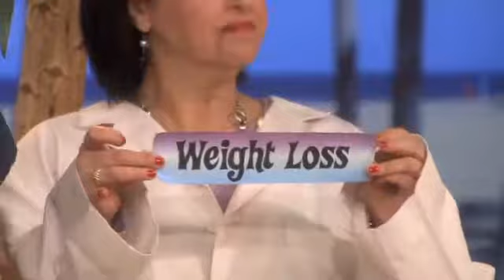Organic Coconut Oil Benefits - Orlando Florida - Triple Centrifuged Process - Coconut Melt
Organic Coconut Oil Benefits - Orlando Florida - Coco Nutrify

Our coconut oil is so smooth and supple, it's more like a coconut melt.

All Coco Nutrify products use pure, raw, 100% organic coconuts farmed with absolutely no pesticides or fertilizers used. Absolutely no heat is used in making our premium triple centrifuged process coconut oil. We personally researched many farms and selected our products only from sustainable coconut farms in the Philippines, and only those which produce the highest quality coconut products.

Coconut oil is becoming known for its health benefits as a super healthy food, and also as a nutrifying body lotion.

According to the studies, coconut oil’s benefits include:
– assimilated into the body better than long chain triglycerides
– help weight loss by controlling the appetite.
– anti-bacterial
– anti-fungal
– anti-viral

Skin care: Coconut oil is excellent massage oil that acts as an effective moisturizer on all types of skin, including dry skin. It also delays the appearance of wrinkles and sagging of skin, which normally accompany aging.

It helps in preventing degenerative diseases premature aging due to its well-known antioxidant properties. It also helps in treating various skin problems including psoriasis, dermatitis, eczema and other skin infections.

Hair care: Coconut oil helps in healthy growth of hair and gives your hair a shiny quality. It is also highly effective in reducing protein loss, which can lead to various unattractive or unhealthy qualities in your hair.
By regularly massaging your head with coconut oil, you can ensure that your scalp is free of dandruff, even if your scalp is chronically dry.

Heart diseases: There is a misconception spread among many people that coconut oil is not good for heart health. This is because it contains a large quantity of saturated fats. In reality, it is beneficial for the heart. It contains about 50% lauric acid, which helps in actively preventing various heart problems like high cholesterol levels and high blood pressure.

Weight loss: Coconut oil is very useful for weight loss. It contains short and medium-chain fatty acids that help in taking off excessive weight. Research suggests that coconut oil helps to reduce abdominal obesity in women.

Immunity: It strengthens the immune system because it contains antimicrobial lipids, lauric acid, capric acid and caprylic acid, which have antifungal, antibacterial and antiviral properties.

Digestion: Internal functions of coconut oil occur primarily due to it being used as cooking oil. It helps to improve the digestive system and thus prevents various stomach and digestion-related problems including irritable bowel syndrome. The saturated fats present in coconut oil have antimicrobial properties and help in dealing with various bacteria, fungi, and parasites that can cause indigestion. It also helps in the absorption of other nutrients such as vitamins, minerals and amino acids.

Diabetes: Coconut oil helps in controlling blood sugar, and improves the secretion of insulin. It also promotes the effective utilization of blood glucose, thereby preventing and treating diabetes.

Powered By GeoClickz